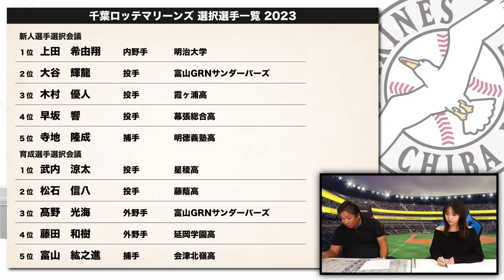【ドラフト評価①】史上最多7選手が競合に‼︎ロッテ3度のクジ外れで1位に内野手を獲得‼︎里崎の気になる評価とは⁉︎【ロッテ編】